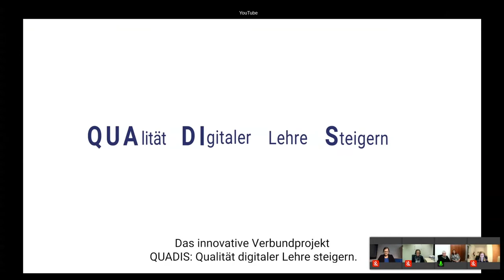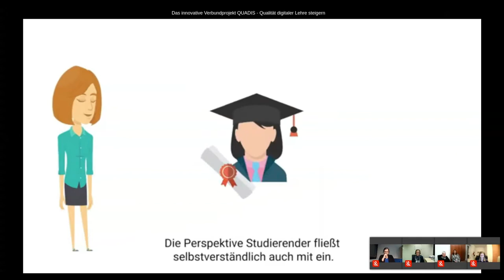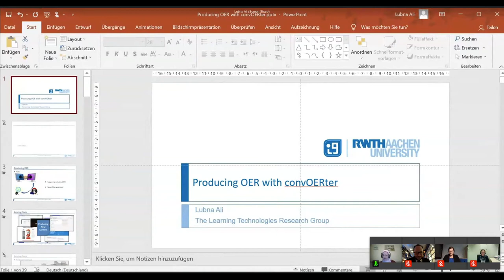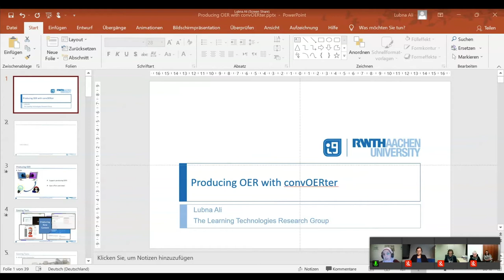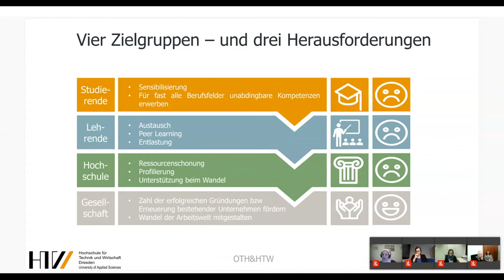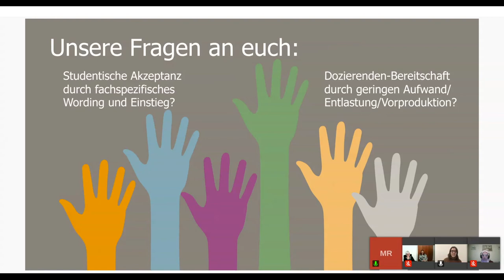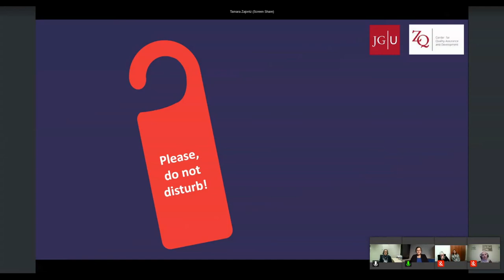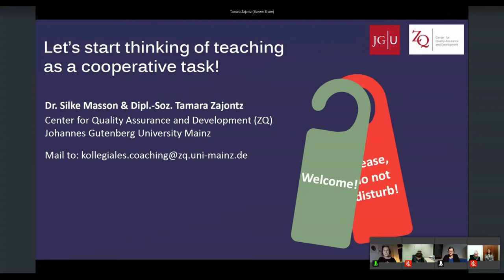Lightning Talk - Die Zukunft ist Open - University:Future Festival 2021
Judit Tuschak, Nicolai Teufel, Anja Hager
"QUADIS - quo vadis? Mit OER in die Zukunft der Lehre!"

Die Ziele und Herausforderungen des Verbundprojekts der bayerischen Hochschulen “Qualität digital gestützter Lehre an bayerischen Hochschulen steigern - QUADIS” sollen in einem pointierten Video auf unterhaltsame Weise dargestellt werden. Wir zeigen damit, wie man Open Educational Ressources arbeitsteilig, barrierearm und zweisprachig erstellen kann und somit die Hürden digitaler Lehre kreativ adressieren kann. Das Projekt wird von der Stiftung Innovation in der Hochschullehre gefördert.

Lubna Ali
"Producing OER with convOERter"

In this session, we will introduce a newly developed web-based tool that will facilitate converting non-OER educational materials to OER and we will discuss its functionalities with the participants.

Ralph Sonntag, Bastian Vergnon, Julia Heigl
"Vorgehensweise für hochschulübergreifende Lehr/Lernbausteinentwicklung - OpenBricks"

Zwei Hochschulen zeigen eine Vorgehensweise zur gemeinsamen Entwicklung von Lehrinhalten im Bereich Entrepreneurial Skills auf, die außercurricular beginnen und später curricular verankert werden sollen/können.

Silke Masson, Tamara Zajontz
"Let’s start thinking of teaching as a cooperative task"

Opening up one's own teaching practice to the observation and feedback of other teachers is difficult to imagine for many university teachers. This is precisely the core of the programme presented here: peer observations of teaching. Robust evaluation data show a high level of approval for this format. The programme framework, which combines long-term collaboration between teachers with individual development, offers a suitable path towards a collaborative teaching culture in higher education.

Katharina Mosene
"OPEN als Standard"

Warum wir OPEN in den Mittelpunkt stellen sollten? OPEN ist innovativ, weil es immer neue Räume für Zusammenarbeit schafft und OPEN ist disruptiv, weil es immer wieder etablierte Wege, Systeme und Strukturen überwirft. OPEN ist die eigentliche Kernkompetenz der sogenannten „21st century skills“. Für zukunftsfähige Gesellschaften wird künftige gelten: Offenheit als die grundlegende Triebfeder aller sozialen Praktiken.